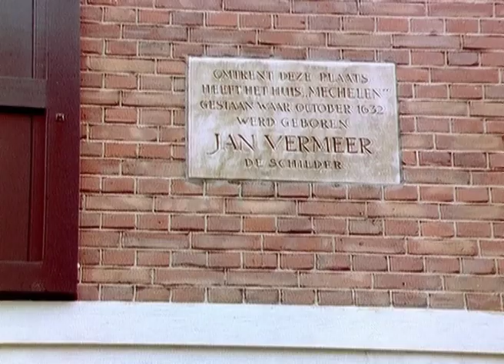VERMEER - LIGHT, LOVE AND SILENCE (Trailer) | ART DOCUMENTARY - Michael Gill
Director: Michael Gill

Not much is known about Jan Vermeer. He only produced around 35 works of art. Yet they made him immortal. He was born in Delft and never left the town. He married there, worked as an art-dealer and died in debt. He bequeathed us a world of light, ambiguous interiors and insightful portraits. Michael Gill delves into the master’s world and talks about the camera obscura and Vermeer’s interest in science and cartography. Together with experts, he explores Vermeer’s secrets of perspective, space, allegory and symbolic relationships in his works.